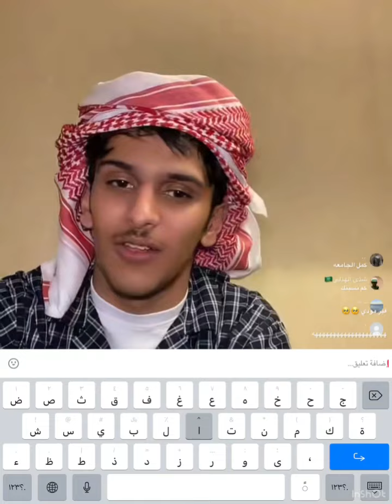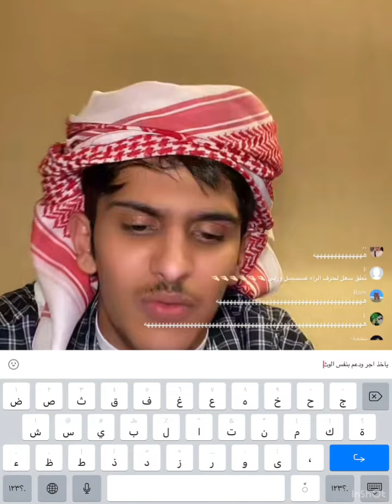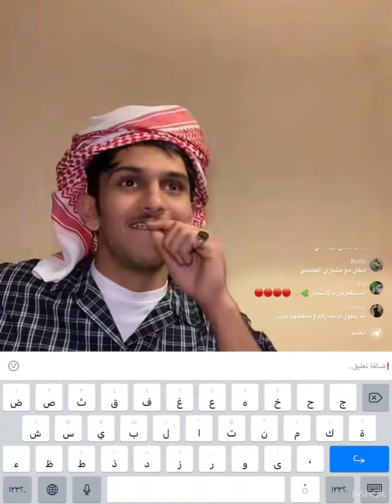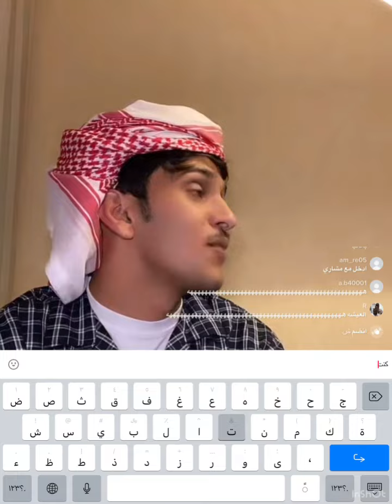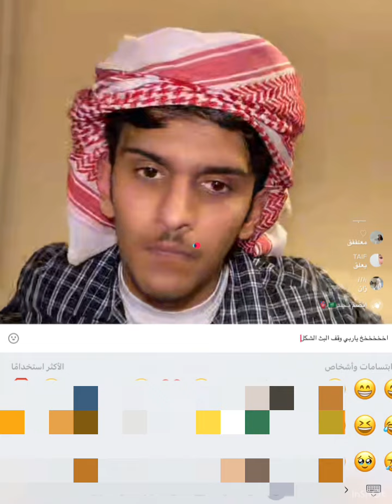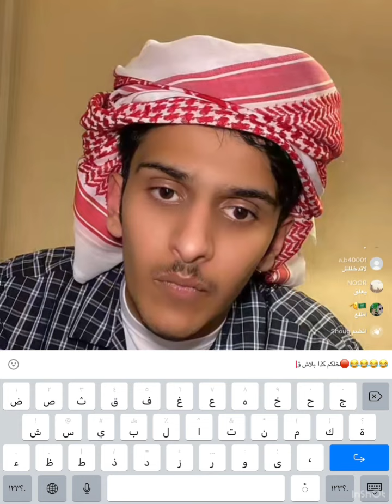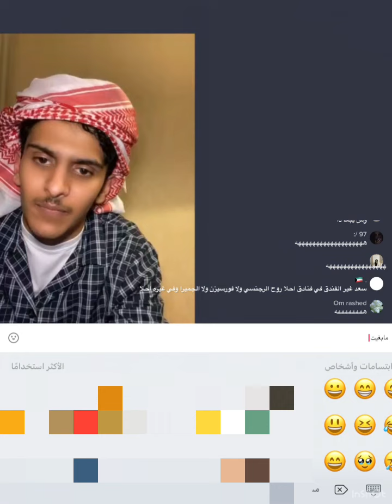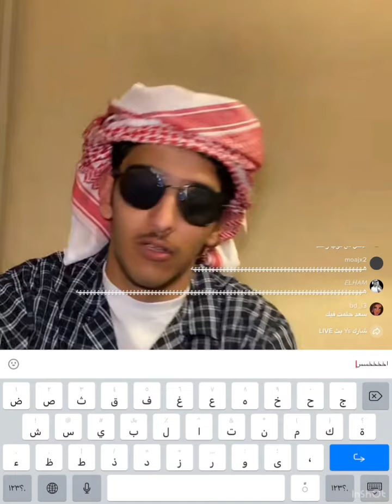تكملة احلام العصر مع سعد_الشهري و#عبدالله_الشهراني😂🛑ترند_السعودية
بث سعد_الشهري وصراخه بنص البث وفصلته#عبدالله_الشهراني😂🛑ترند_السعودية